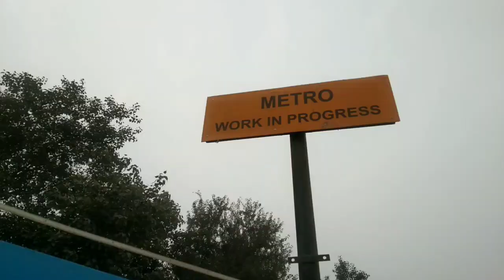Delhi Metro Phase 4 Update Magenta Line Extension Peeragarhi To Madhuban Chowk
Hi
im vishal wlcm to our youtube channel
vishal rawat vlog

so frnd is video m mne delhi metro phase 4 m magenta line extension ka update peeragarhi se madhuban chowk tk diya h hope apko video psnd ayegi

Delhi Metro Yellow Line Akhir Kese Hua Itna Vistar Aur Phase 4 Ke Baad Kitna Hoga Aur Vistar